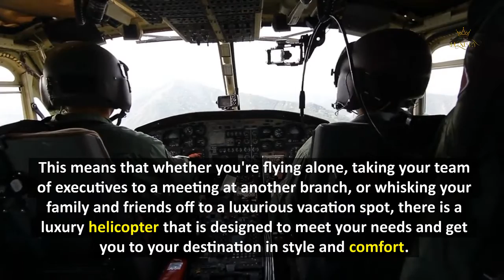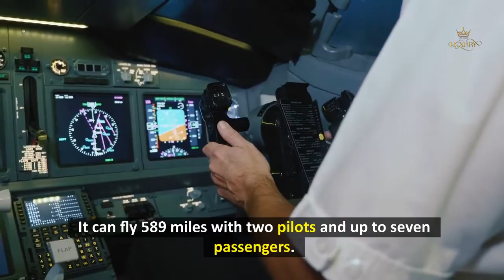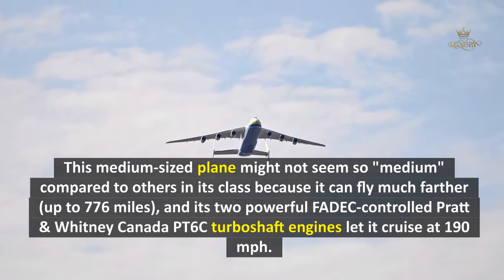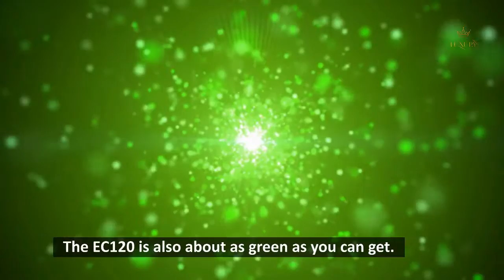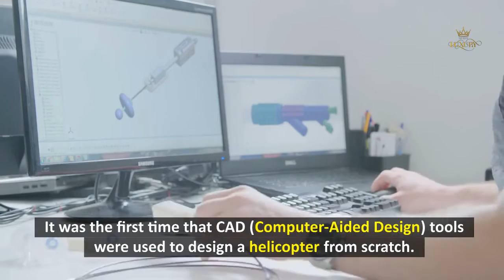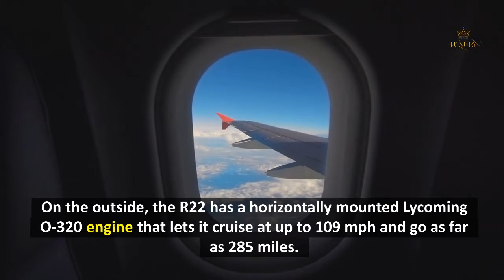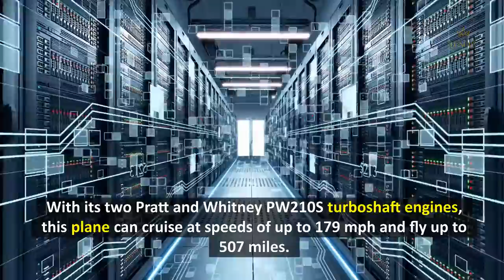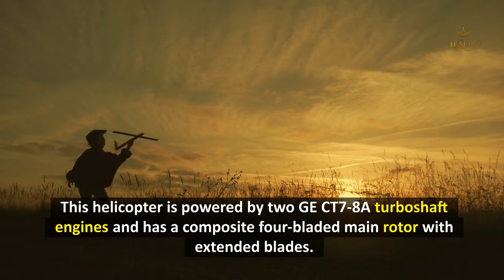Top 10 Luxury PRIVATE HELICOPTERS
In this video your going to see the top 10 luxury build private helicopters.

Timestamps:
0:00 intro
0:25 Bell 222
1:12 Bell 206B Jet Ranger
1:55 Augusta Westland 109 Power Grand (AW109)
2:41 Augusta Westland 139 (AW139)
3:38 Eurocopter 120 Colibri (EC120)
4:34 Eurocopter AS350 Ecureuil Astar
5:20 McDonnall Douglas MD900
6:15 Robinson R22
7:14 Sikorsky S-76
8:03 Sikorsky S-92

Most people have heard of private jets, but corporate helicopter market has grown significantly in recent years. Having a private helicopter is convenient, more environmentally friendly and an ultimate symbol of status. Celebrities including Brad Pitt, Angelina Jolie and Donald Trump own a luxury helicopter and this niche market has grown considerably in recent years due to demand from the rich. They are well-appointed with all the newest technology, and interior seating marks that are designed in fine Italian leather upholstery. In today’s video, we’re going to look at the 10 most luxurious private helicopters in the world.